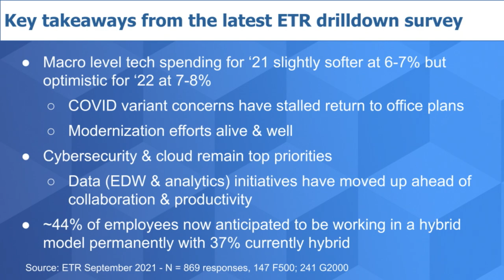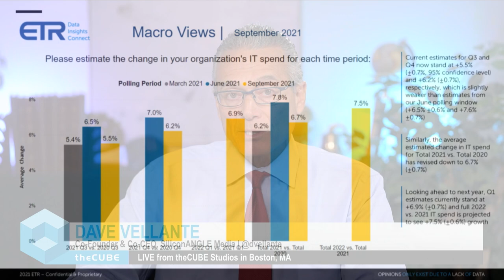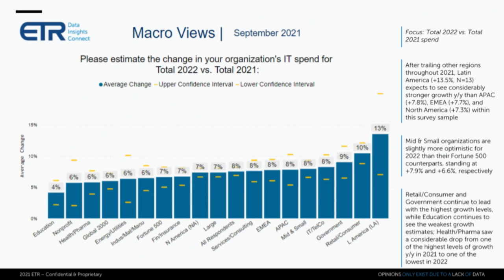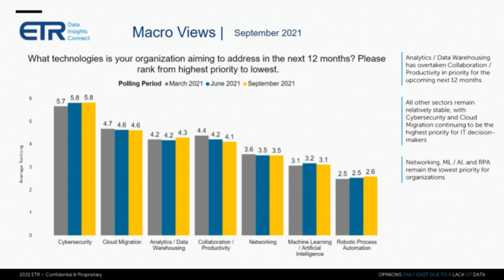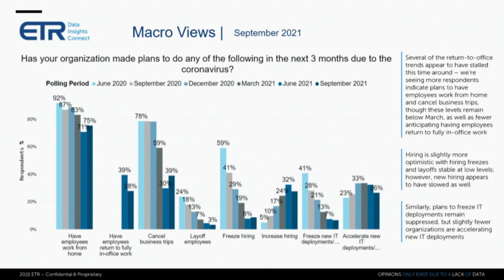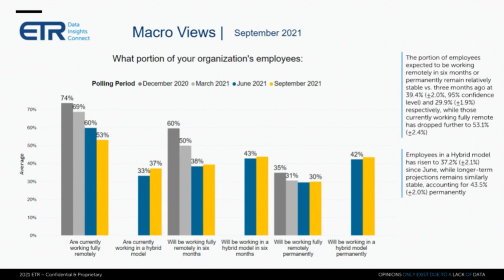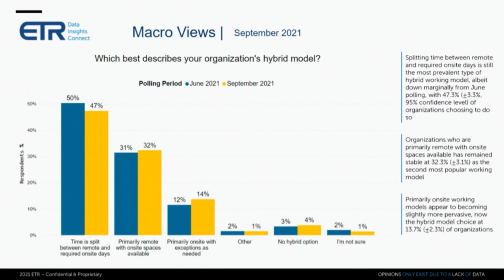Breaking Analysis: CIOs Signal Hybrid Work Will Power Spending Through 2022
Throughout the pre-vaccine COVID era, IT buyers indicated budget constraints would constrict 2020 spending by roughly 5% relative to 2019 levels. But the forced March to digital combined with increased cyber threats created a modernization mandate that powered Q4 spending last year. This momentum has carried through to 2021. However, COVID variants have delayed return to work and business travel plans. As such our current forecast for global IT spending remains strong at 6-7%, but slightly down from previous estimates. Notably, CIOs and IT buyers expect a 7-8% increase in 2022 spending, reflecting investments in hybrid strategies and a continued belief that technology remains the underpinning of competitive advantage in the coming decade.